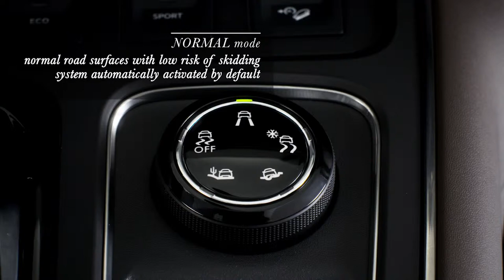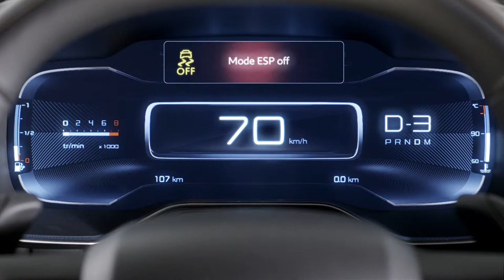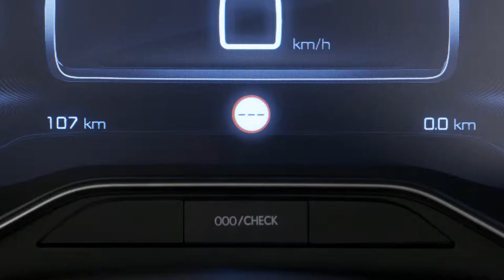Citroën C5 Aircross SUV | Grip control With Hill Descent Assist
The Grip Control system allows the vehicle to adapt the traction of the front wheels according to the terrain encountered. It is possible to let the Grip Control act automatically via the Standard mode or to select one of the five modes (normal, snow, mud, sand, ESP OFF).

STANDARD mode: For normal road conditions with a low slip rate, it allows the system to automatically adapt to the road conditions.
SAND mode: It allows simultaneous slipping of the two front wheels and minimizes the risk of silting. Functional up to 110km/h and then automatically switches to standard mode.
MUD mode: It transfers maximum torque on the most adhering wheel, and gives to the less adherent wheel maximum slip. Functional up to 50km/h and then automatically switches to standard mode.
SNOW mode: It instantly adapts the slip of each of the driving wheels to the adhesion conditions encountered. Functional up to 80km/h and then automatically switches to standard mode.
ESP OFF mode: Disables the ESP (active up to 50km/h).

Hill Descent Assist allows you to maintain the speed of the vehicle at a reduced speed (up to 3km/h), even on steep slopes. In conjunction with the ESP, this technology reduces the risk of slipping when driving downhill. It assists the driver in maintaining a constant speed, depending on the gear engaged (neutral gear included), while gradually releasing the brakes. It operates even at very low speed and in neutral, when no gear is engaged. It is also suitable for gravel, mud or sandy terrain...).

Note: Grip Control with Hill Descent Assist is standard on Shine models.